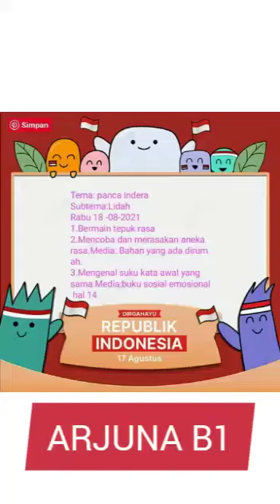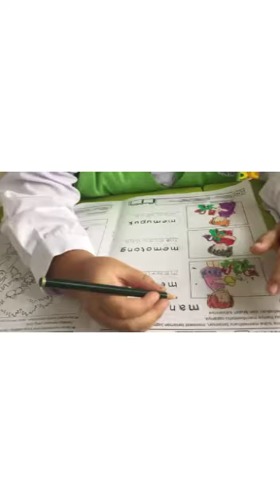ARJUNA TEPUK RASA - TK B1 - TK ISLAM PENGAYOMAN KOTA TANGERANG